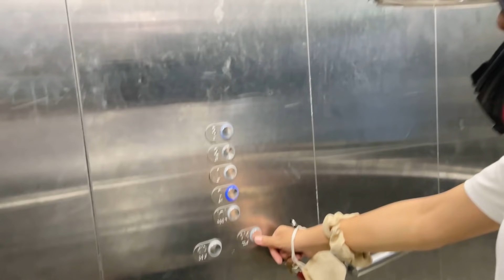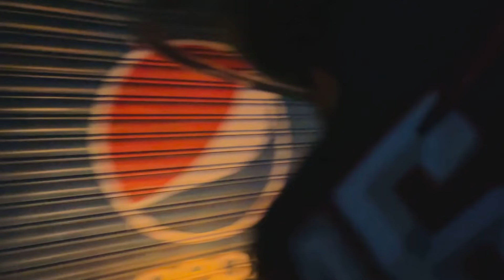EVENING RIDE + TEA DATE WITH ALISHA AND YOJANA || Bhawanavlogs